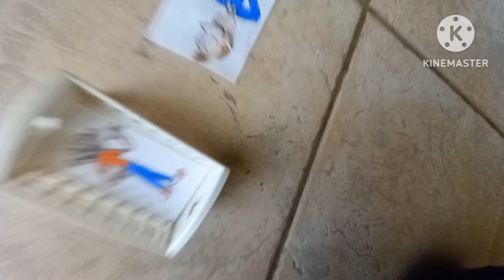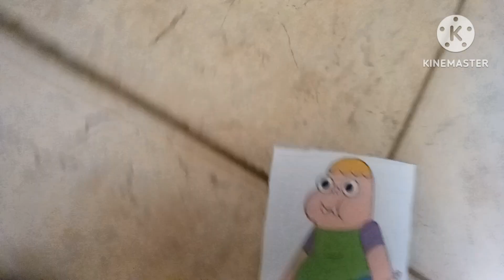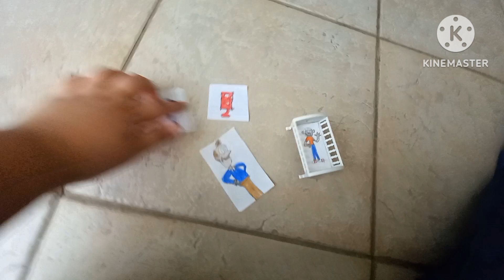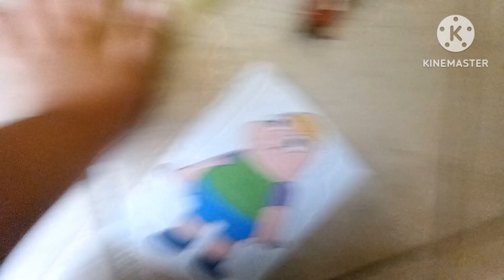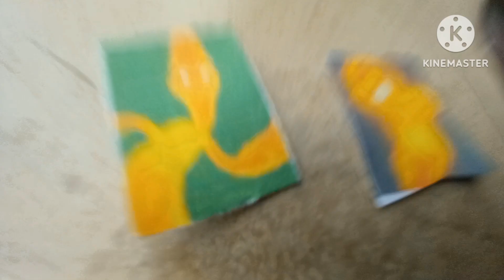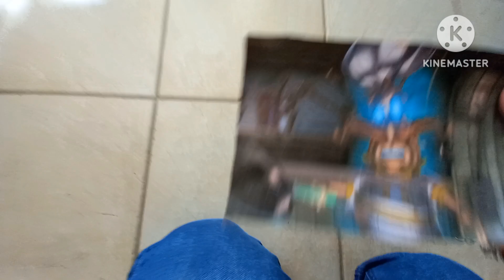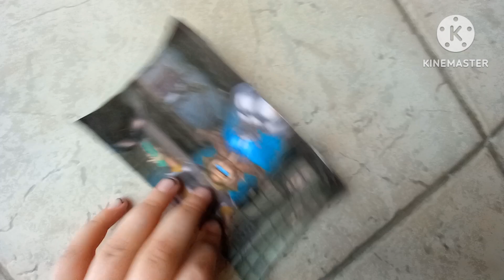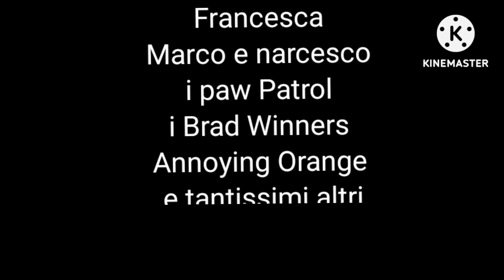gli universi stagione 2 episodio 2 dentro il videogioco parte 2